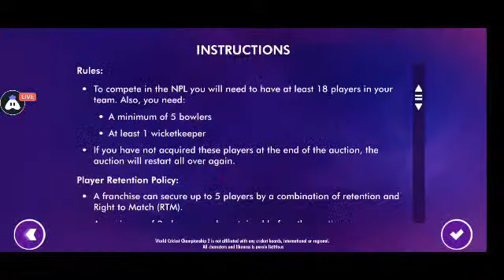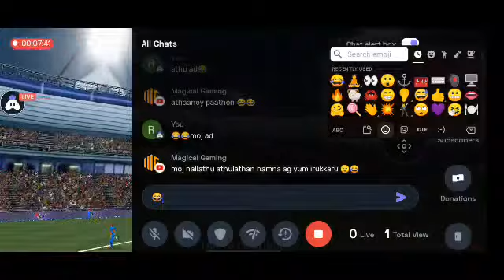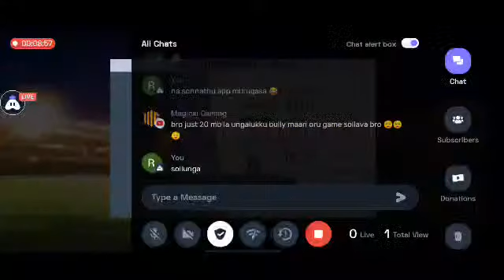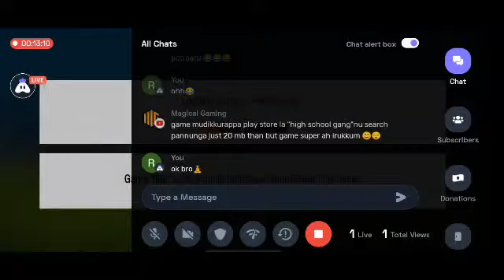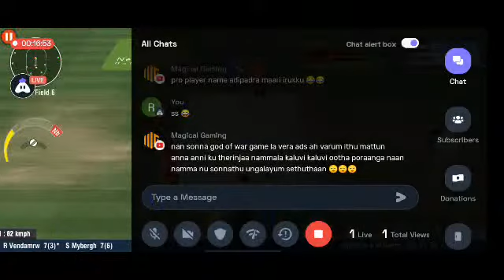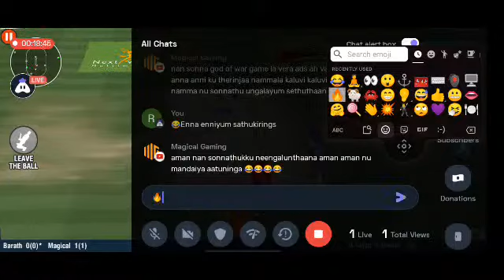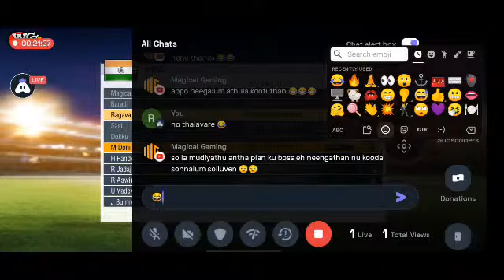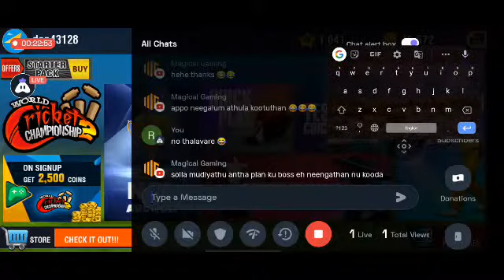World Cricket Championship 2 : 👍 Good stream | Playing Solo | Streaming with Turnip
Hey folks! Watch me play World Cricket Championship 2!,

Today I am streaming worldcricketchampionship2. Other popular games:
PUBG Mobile
Garena Free Fire
Among Us
Call of Duty Mobile
Fall Guys
Fortnite
Roblox
Minecraft